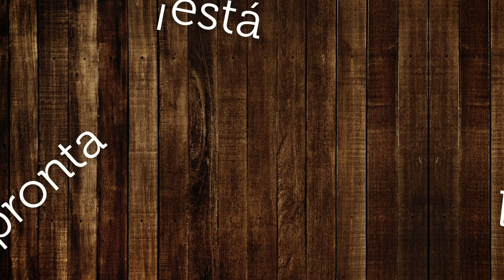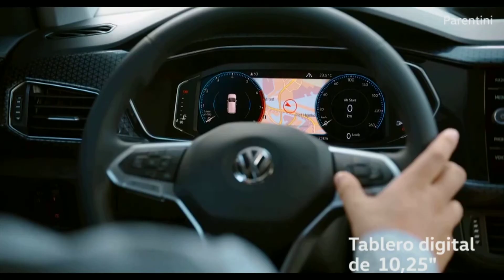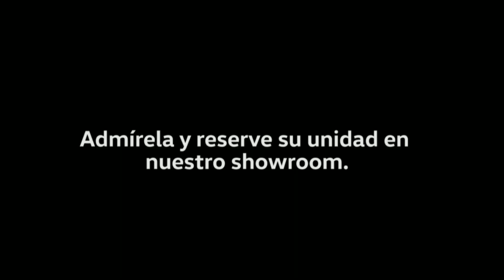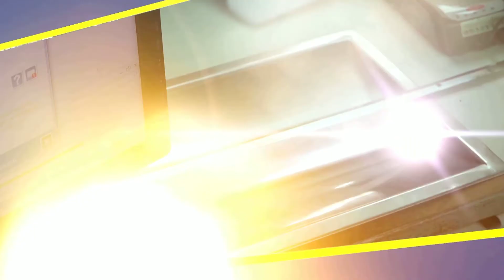Animal Politico - Romina Espinosa, Leonardo Dalmao, Oscar Andrade y German Coutinho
Programa Animal Político, el periodístico de Jorge Rodriguez, con pluralidad, imparcialidad e independencia. Con entrevistas e informes que llevan al televidente la actualidad de Salto y el país. En vivo los Martes y Jueves a las 20:00 Hs por Canal 8 HD (por Aire, Cable y Web), y a las 21:00 Hs. en el Canal Local de Cable Visión Salto (Canal 120 Full HD y Canal 5 análogo), con la co-conducción de Gianina Graces.
En el programa de hoy correspondiente al 30-04-20, recibimos en el móvil de exteriores a Romina Espinosa, presidenta del plenario departamental del PIT-CNT y Leonardo Dalmao en representación de FENAPES, para conocer sobre la actividad a desarrollarse el primero de mayo.
*Marcelo Di Paola y Pablo Torrens del PIT-CNT sobre la denuncia realizada a la empresa que realiza arreglos en el acceso a Termas de Arapey sobre las condiciones laborales.
*Oscar Andrade (comunicación telefónica) y los principales puntos de la Ley de Urgencia presentada en el Parlamento Nacional y la denuncia sobre inconstitucionalidad de la misma.
*German Coutinho, senador y candidato a la Intendencia de Salto, defendiendo la Ley de Urgente consideración presentada en el Parlamento y los cambios que ésta plantea para el país. La relación del sector Vamos Salto y el Partido Nacional en Salto y el nombramiento de Carlos Albisu como presidente de la Comisión Técnica Mixta de Salto Grande.